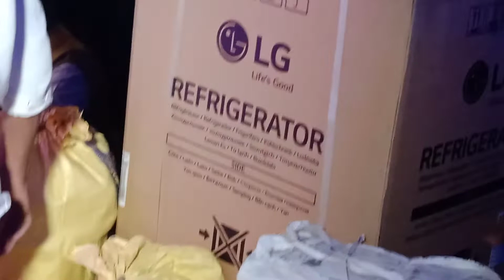हमारे बड़े भैया की तिलक baholpur tadighat me unke ghar per hi badhai हो उनको ढेर सारी शुभ काम नाये#